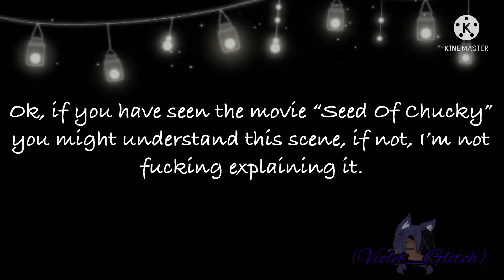Dumb Creature || Part 2 || Original Gay GCMM || {Violet_Glitch}